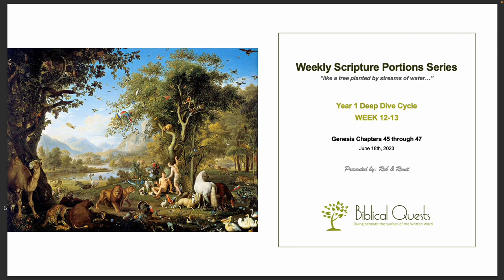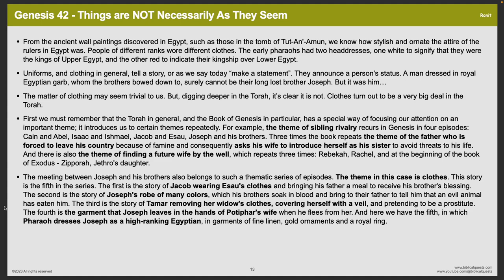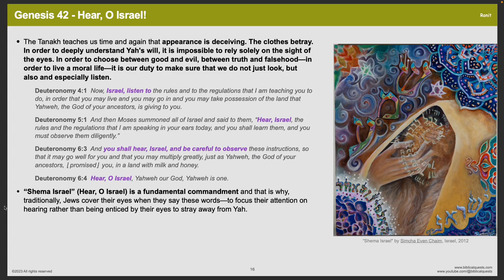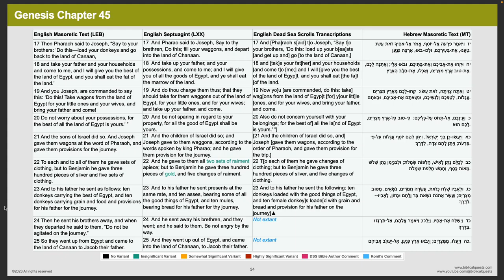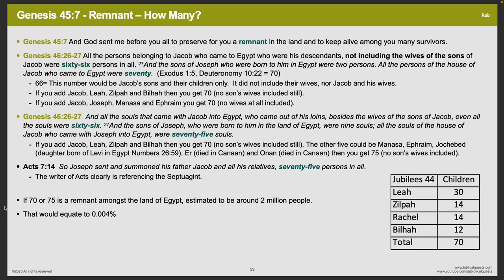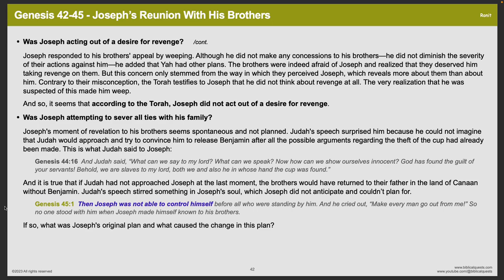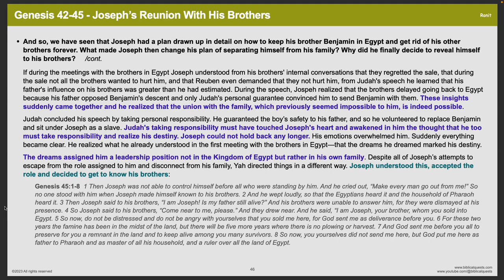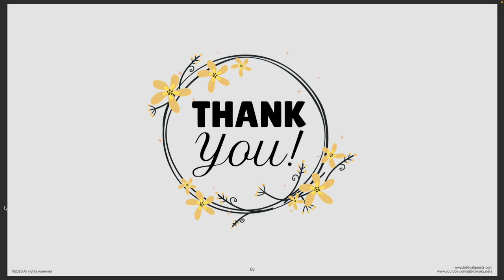WSPS Week 12 and 13 - Deep Dive into Genesis Chapters 42 through 47